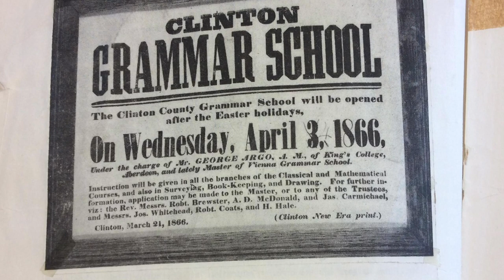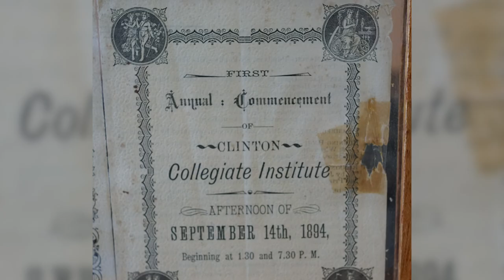A Brief History of CHSS